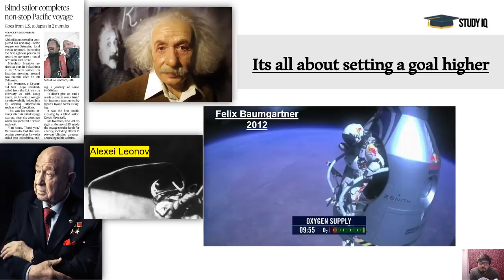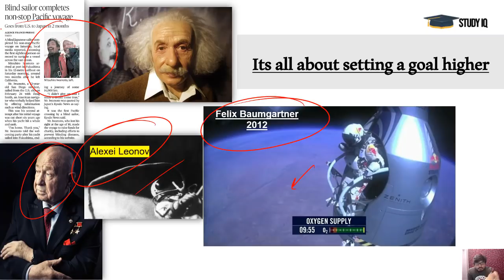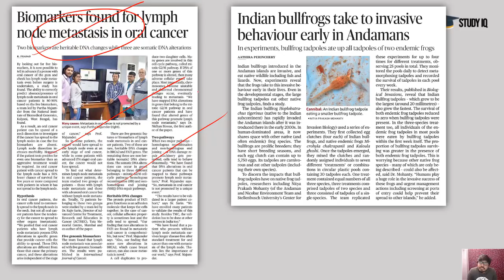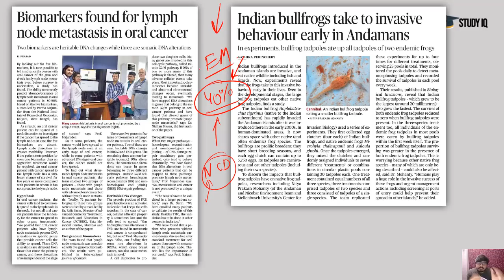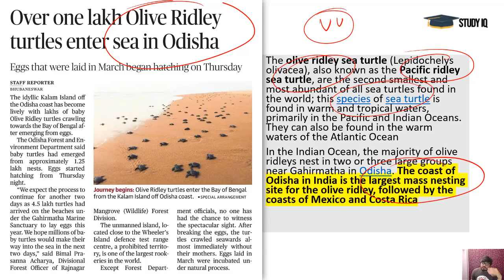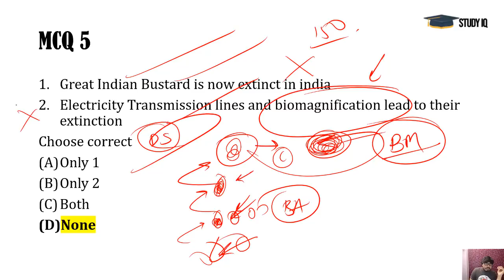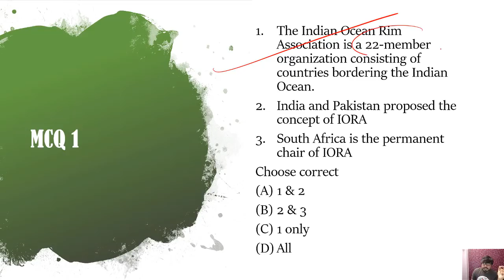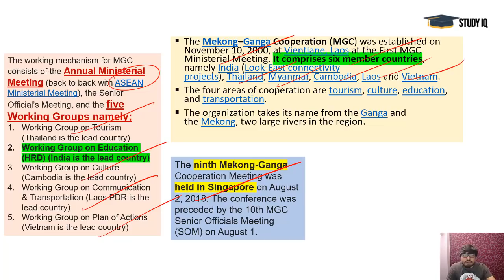21 April 2019 - The Hindu Editorial News Paper Analysis [UPSC/SSC/IBPS] Current Affairs